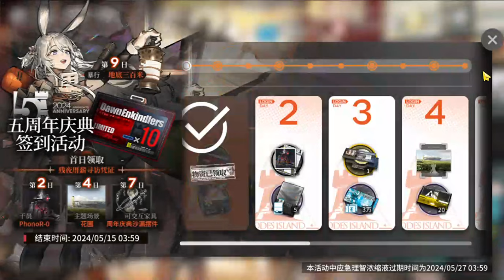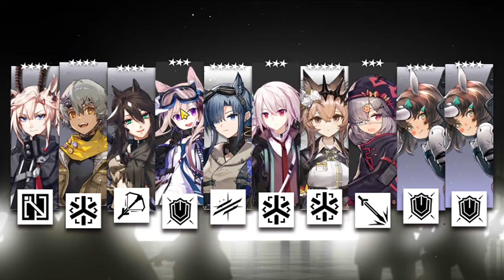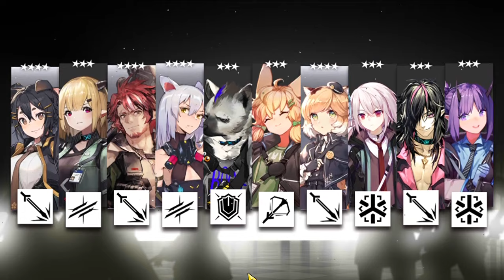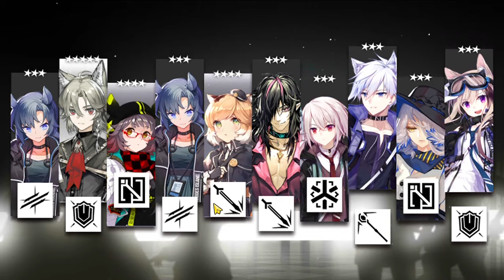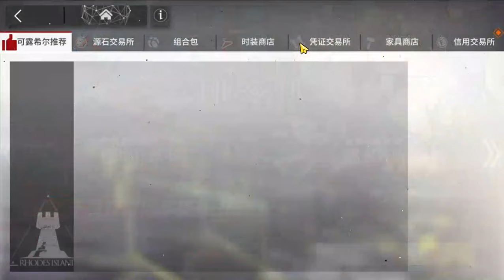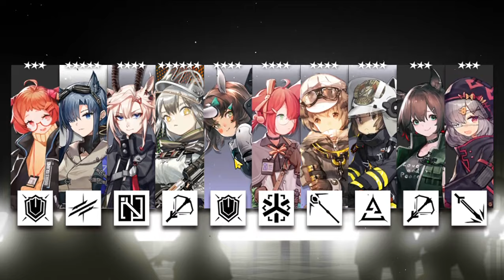Please not again........ [ARKNIGHTS 5TH ANNIVERSARY LIMITED BANNER]